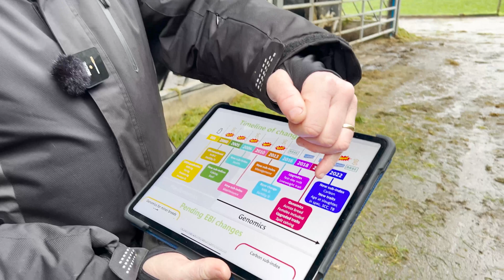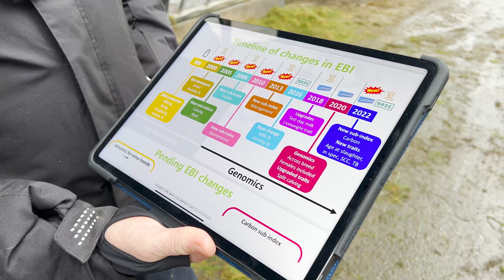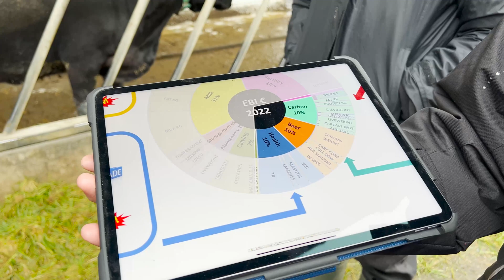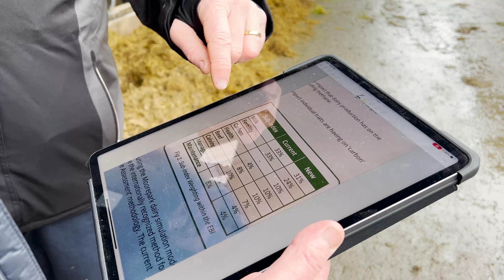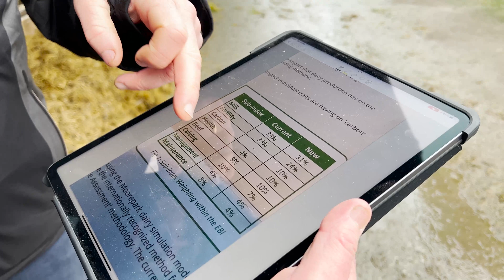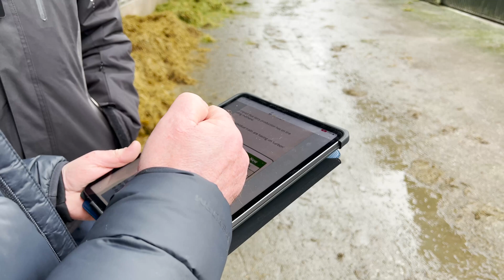What do recent changes in EBI mean for 2023 breeding decisions? - Andrew Dineen, Herd Builders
In this video, we discuss what the recent changes in EBI mean for 2023 breeding decisions, with Andrew Dineen as part of our Herd Builders Service.

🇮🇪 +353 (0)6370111